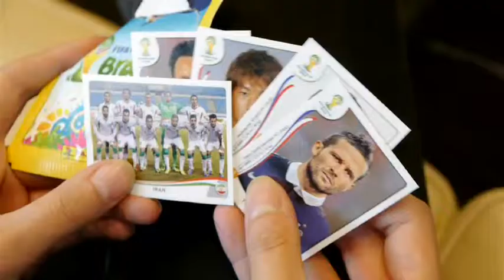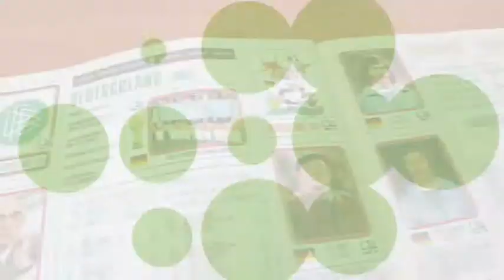Fußballfans im Sammelfieber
Pünktlich zur Fußballweltmeisterschaft bricht bei den Fans wieder das Sammelfieber aus. Seit einigen Wochen sind die berühmten Panini Sammelsticker zur WM in Brasilien erhältlich. - SportsNow - Die wichtigsten News aus der Welt des Sports auf einen Blick!